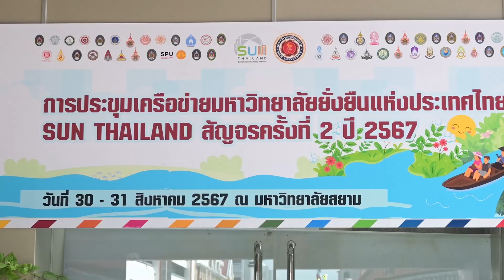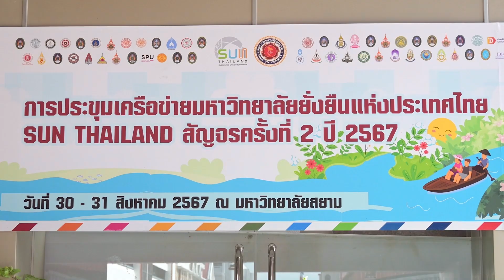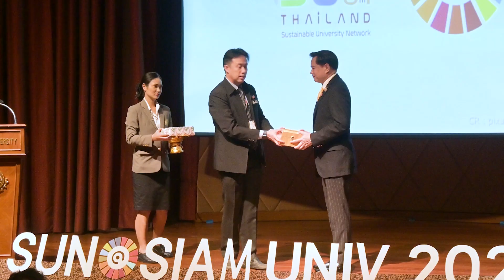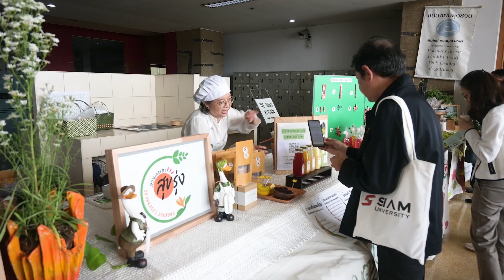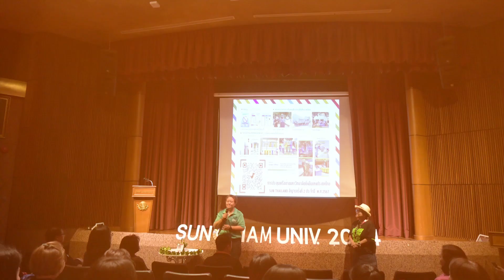SUN THAILAND สัญจรครั้งที่ 2 ปี 2567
การประชุมเครือข่ายมหาวิทยาลัยยั่งยืนแห่งประเทศไทย SUN THAILAND สัญจรครั้งที่ 2 ปี 2567